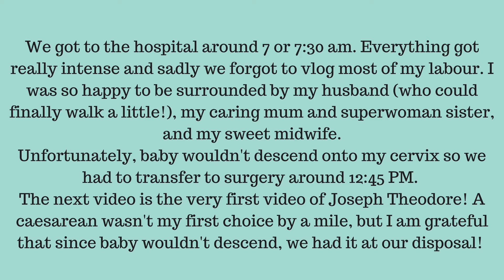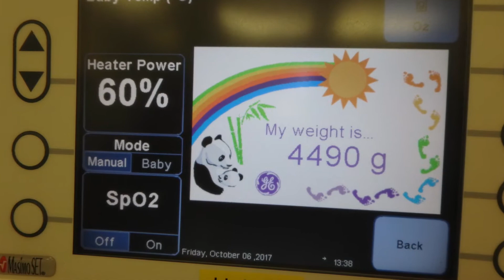WELCOME JOSEPH THEODORE - BIRTH VLOG! Casa Cabrera Vlog - #268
Our whole lives changed again as we had the birth of our second son, Joseph Theodore. We attempted a VBAC but unfortunately that failed and we had another c-section. We are so in love and happy he's finally here!
Casa Cabrera are Canadian family vloggers. Robyn, Isaac and their little guys, Josiah & Joseph, want to save their memories and are happy to spread the love to anyone else who cares to join! YOLO so make it matter!

Follow Robyn on Instagram & Twitter & Snapchat: robyncab9
Follow Isaac on Instagram: isaaclovesrobyn
MUSIC: Jess Penner "All Smiles" used with permission from POSITION MUSIC